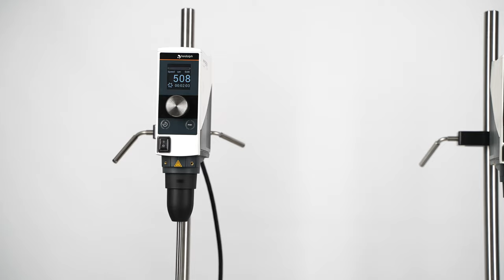Cosmetic Stirring Capabilities of the Hei-Torque- Overhead Stirrer